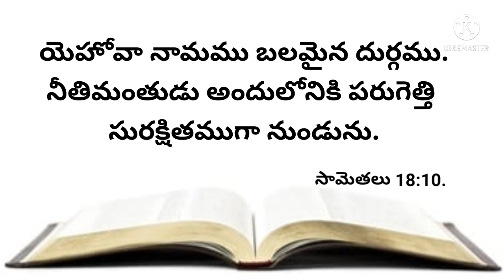నేటి వాగ్దానము 11-03-2023